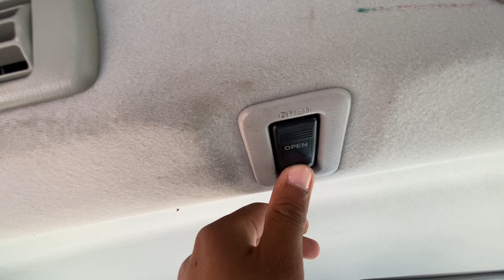MAZDA BONGO T423LAF